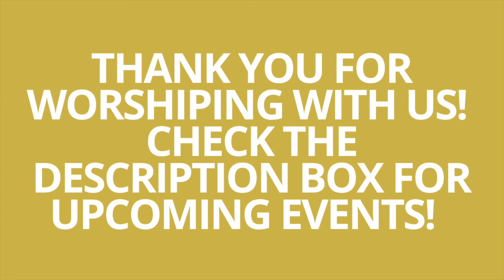Worship at Queen Street Baptist Church | 07/17/2022 (07/10/2022)